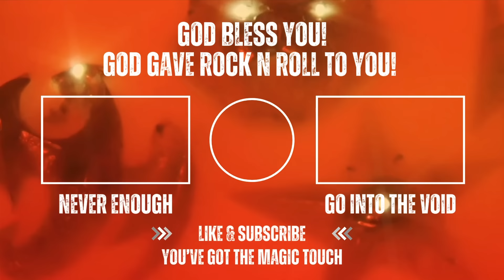Peter Criss Talks About Why He Hates and Didn't Play on Dynasty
In this video we take a look at an interview that Peter Criss gave talking about Dynasty. He talks about why he didn't play on the album. This comes to us from an old Eddie Trunk interview back after Peter was kicked out of KISS after the Alive IV Symphony album.
KISS Dynasty 40th Anniversary Green Vinyl Unboxing and Review